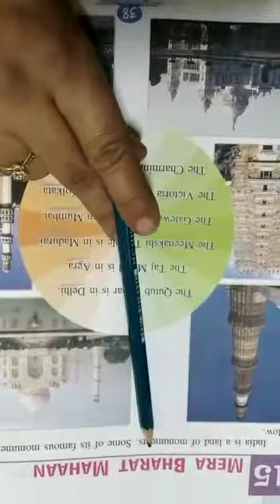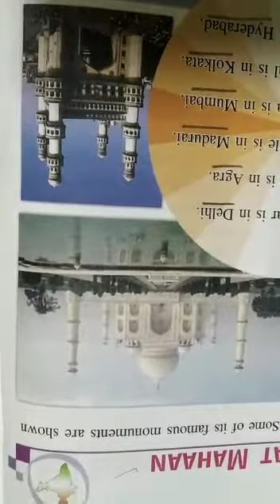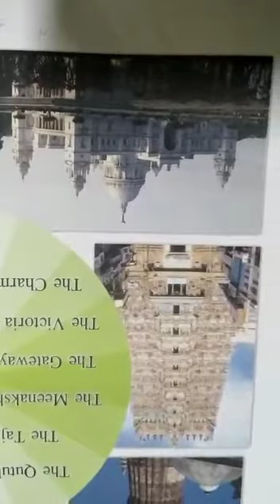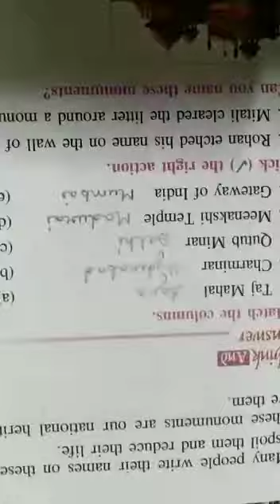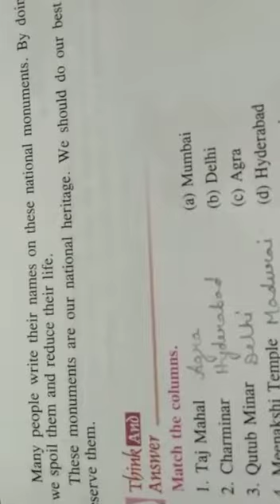Std V moral science ch-15